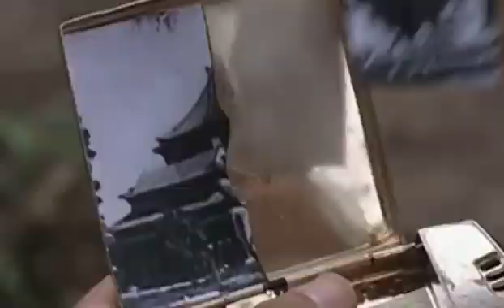”天不早了，给回家了”⬇️⬇️面 电影 《阳城暗哨》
”天不早了，给回家了”⬇️⬇️面
电影 《阳城暗哨》